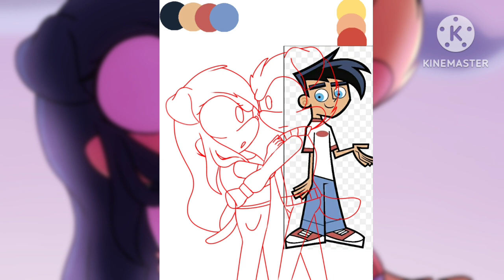A Bully's Ghostly Surprise Speedpaint // goghostagain \\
Greetings and Salutations, everyone! How are you, Megaloians?

 Here is another Danny Phantom video! This time, with the Sonic Universe Style!

 Characters:
 Danny Fenton the Curly Coated Retriever (Danny Phantom/Sonic - Female Danny)
 Dash Baxter the Golden Retriever (Danny Phantom/Sonic - Crushing jock)

 Programs Used:
 KineMaster

 :3 See ya later, Megaloians! Have a good Day/Night! Shadamy and Nemo, Glitching Out! :3